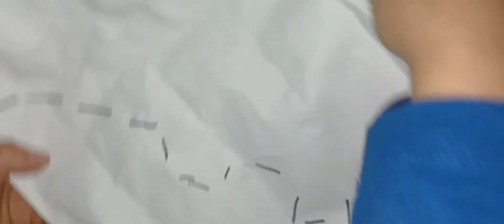PLANTAS VS ZOMBIES LA PELICULA TRAILER 2025 POR AMADEUS TOYS